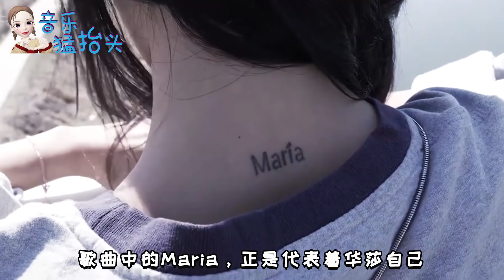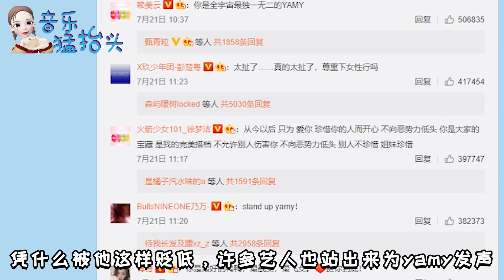從出道就被罵“醜”，6年後卻用神曲《Maria》逆襲！網友：竟然是她唱的？ ▏音乐猛抬头Music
好的音樂我都有【音樂猛抬头】